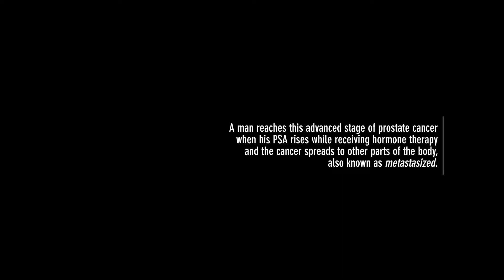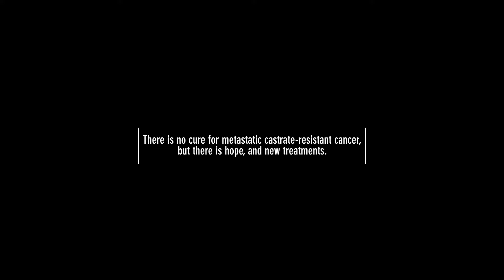About Metastatic Castrate-Resistant Prostate Cancer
The most advanced stage of prostate cancer is called metastatic castrate-resistant prostate cancer, when the cancer has spread to other parts of the body. This is also knows as metastatic prostate cancer. But there are treatment options available to help patients feel better and live longer. To learn more, watch this video produced by the American Urological Association.